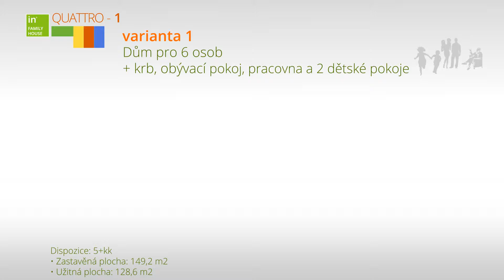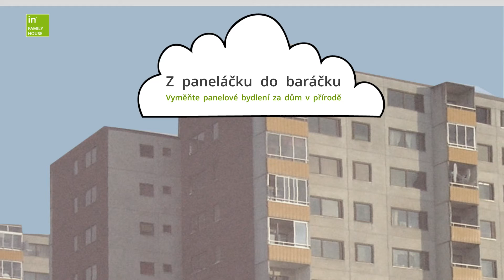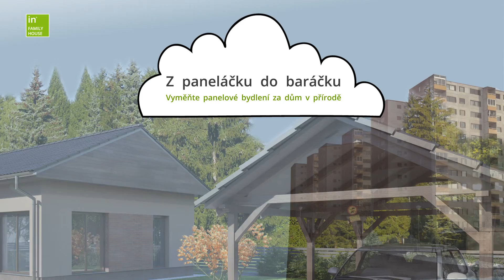inFamilyHouse varianty QUATTRO 1-2